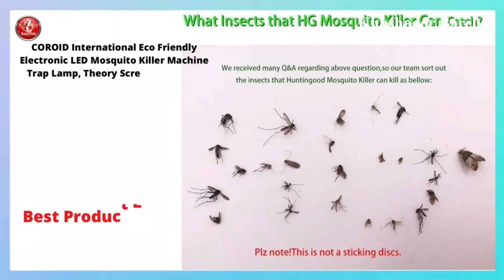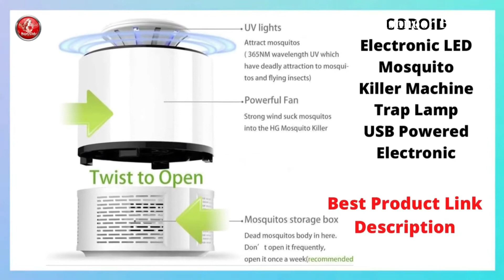Mosquito 🦟 Killer Lamp under ₹ 700 | मच्छर पकड़ने वाले LED lamps, कीमत 700 रु से कम | Khushnoor